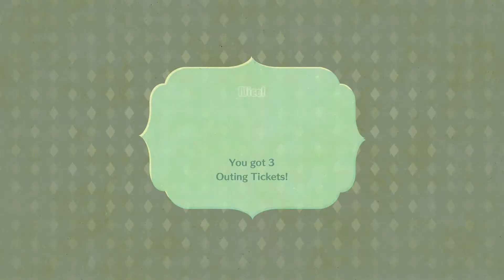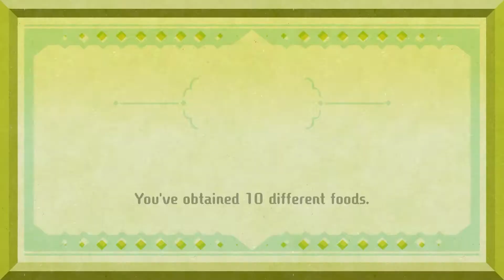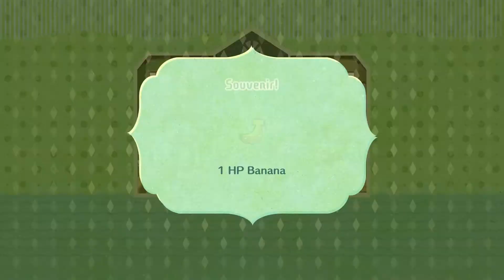MIITOPIA - Part 2 - FRILLY BEES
The adventure continues in the world of Miitopia! Join along for crazy fights, friendly outings, and treasure hunting!